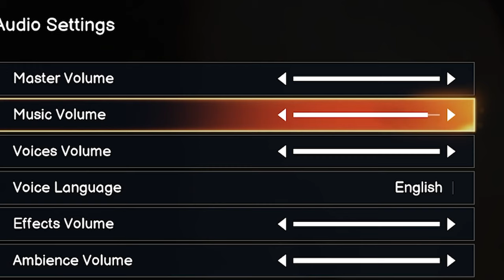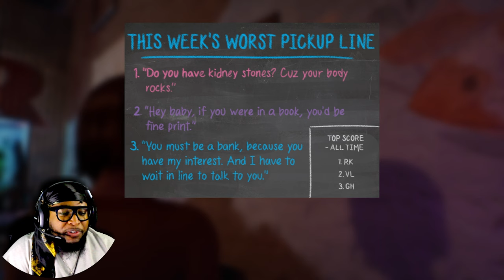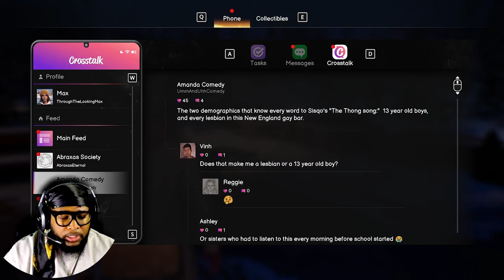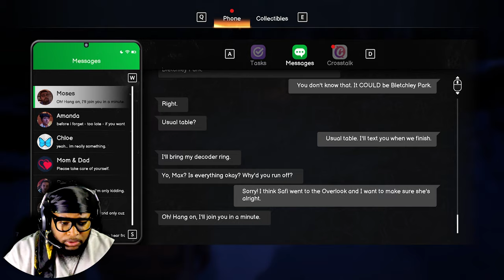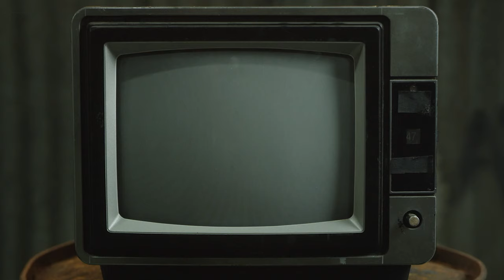LIFE IS STRANGER THAN STRANGE!! [ LIFE IS STRANGE: DOUBLE EXPOSURE ] CHAPTER 1, PART ONE